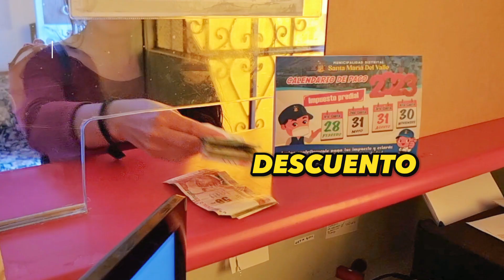❗TU MUNICIPALIDAD TE PREMIA ❗🎁💪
𝐌𝐮𝐧𝐢𝐜𝐢𝐩𝐚𝐥𝐢𝐝𝐚𝐝 𝐃𝐢𝐬𝐭𝐫𝐢𝐭𝐚𝐥 𝐒𝐚𝐧𝐭𝐚 𝐌𝐚𝐫í𝐚 𝐝𝐞𝐥 𝐕𝐚𝐥𝐥𝐞

👉 Paga tu impuesto predial hasta el año 2023 y accede a estos grandes premios: 1 Combo de Electrodomésticos, 1 cocina de 4 hornillas, 1 bicicleta, 1 televisor, entre otros.
 👉SORTEO: 11 de SETIEMBRE desde las 10:00 a.m., en el frontis de la Municipalidad Distrital Santa María del Valle.  💵💰
👉 Mayores informes en la Unidad de Administración Tributaria.

🔰¡Con tu contribución ElvalleCrece y se Desarrolla!